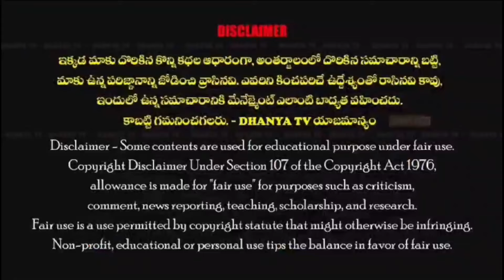మాజీ MLA M.V రమణారెడ్డి 80వ జయంతి కార్యక్రమంలో MP అభ్యర్థి అవినాష్ రెడ్డి,MLA అభ్యర్థి రాచమల్లు